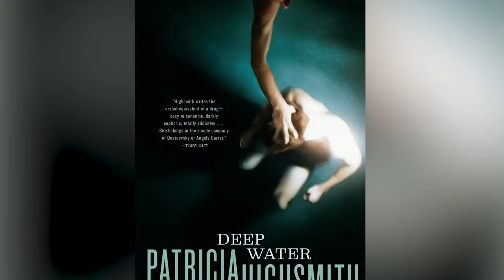Strange Things About Ben Affleck And Ana De Armas' Relationship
Ben Affleck is a veteran movie star who rose to prominence when he wrote and starred in the Hollywood classic "Good Will Hunting." Affleck is also a veteran of being in high-profile celebrity relationships. He was part of the Hollywood power couple and tabloid favorite Bennifer when he dated Jennifer Lopez in the 2000s, and he was famously married to Jennifer Gardner for 13 years. Today Affleck is dating Cuban actress Ana De Armas and he does seem to be more settled and content in the relationship.

But like any relationship, the pair are bound to have a quirk or two. It's why we made a video about the strange things about Ben Affleck and Ana De Armas’s relationship.